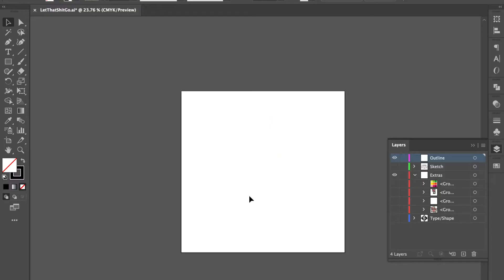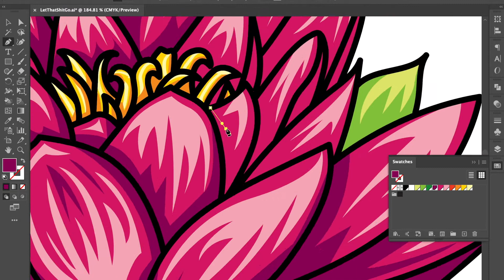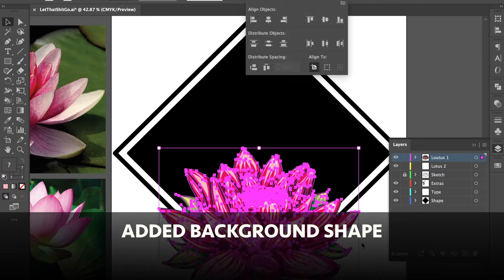Digital Art Time-lapse - Draw with me! 😁 Let That Sh!t Go🌺Vector Illustration with Adobe Illustrator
This design is all about letting go.🌺 The lotus flower is often a symbol of self-regeneration and rebirth. Even when its roots are in the dirtiest waters, the lotus grows into the most beautiful flower. Life is too short to hold grudges and waste time on meaningless hatred. 💯 Rise above it, and leave the dark and dirty water behind you. It can be rejuvenating and you will BLOOM!

Hey! I'm Ashley, a Canadian graphic artist creating HYPE for self-confidence and empowering women across the globe! Hype is a new online graphics shop, here to spread awareness for mental health, self-love and badassery!🤟💜 All items are original designs with funky, bold and colourful graphics, all printed on high-quality products.

BE WEIRD, BE BOLD, BE YOU!💜